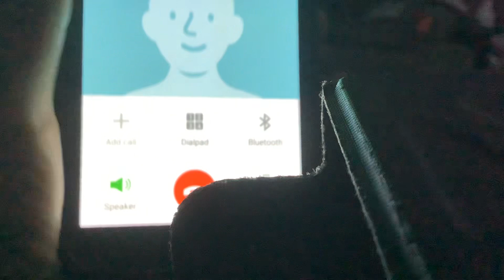calling 666 part 2